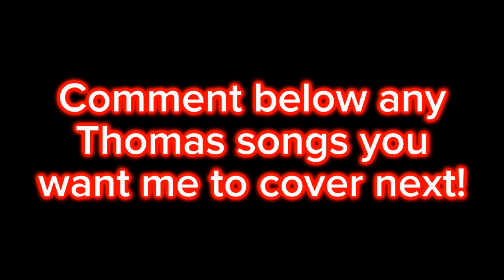Thomas & Friends: Hero of the Rails - Go, Go Thomas (cover)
FOR FUCK'S SAKE, YOUTUBE, THIS VIDEO IS NOT MADE FOR FUCKING KIDS, DAMNIT!

My Day of the Diesels cover didn't really do so well so I thought "What's a more popular TTTE song that I can cover?" and the first thing that came to mind was Go, Go Thomas.